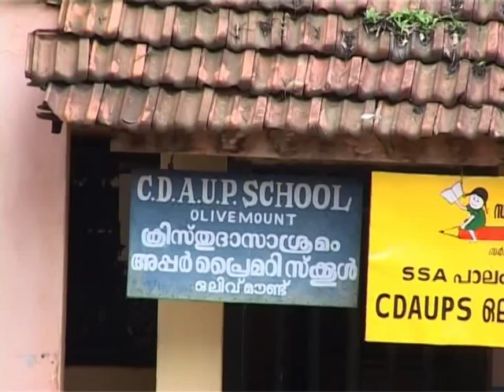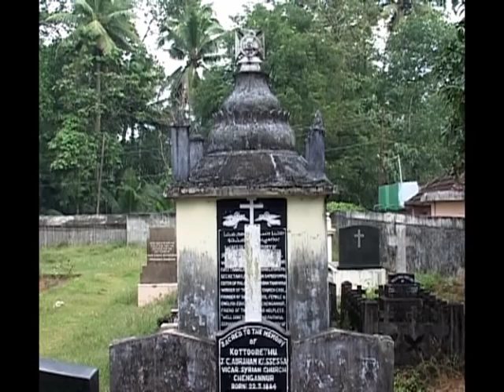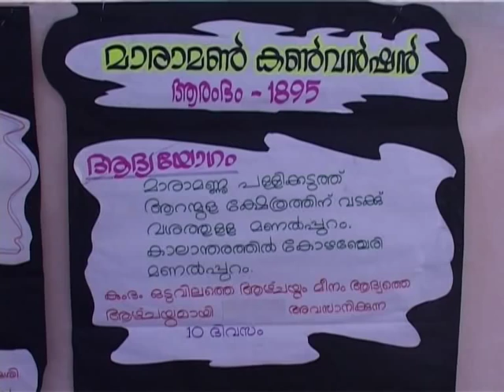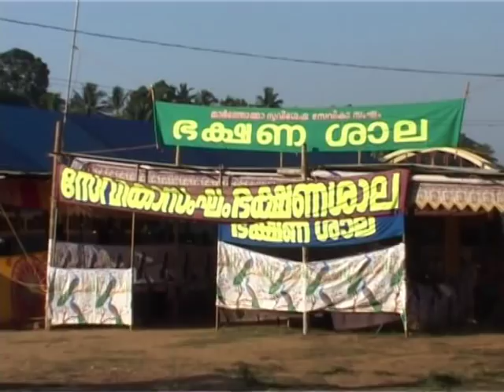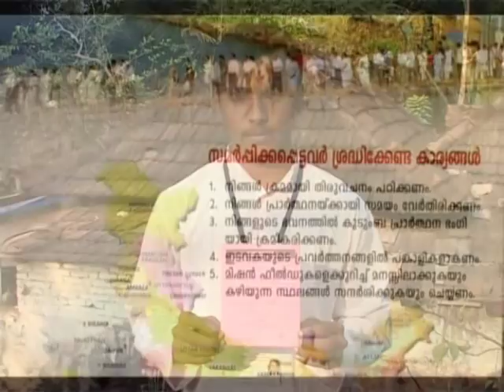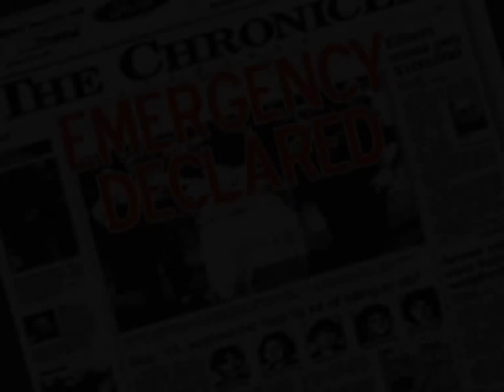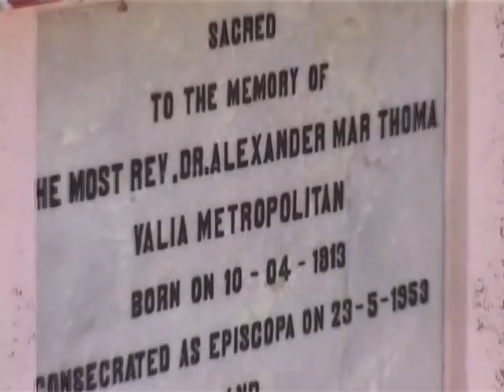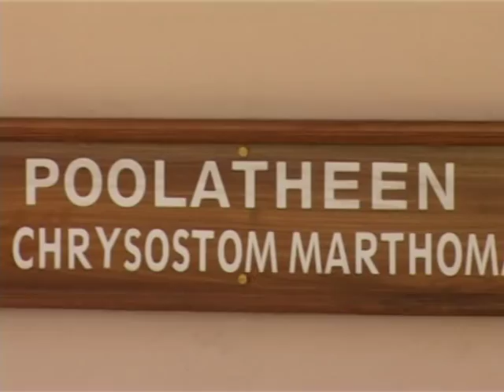History of Malankara Marthoma Nasranis(Christians) Part4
´My Lord & My God´
Introduction: Joseph Mar Barnabas
A documentary fim on the faith journey of the St.Thomas (Mar Thoma) Syrian Church of Malabar Began with St.Thomas the Apostle of Jesus Christ.
A  Mar Thoma Syrian Church Delhi Diocese Publication